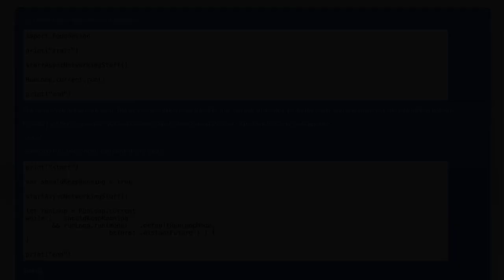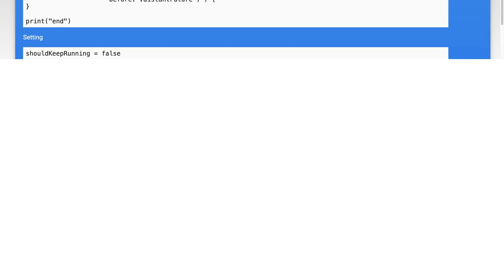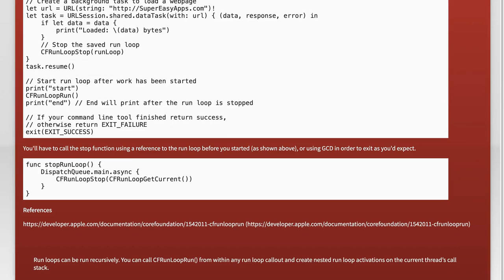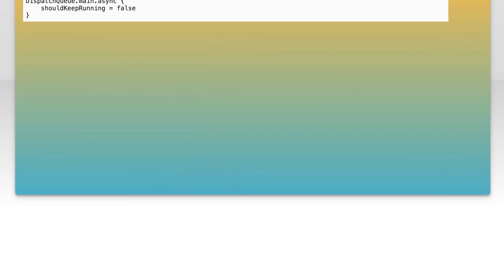How to exit a runloop?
swift: How to exit a runloop?

Related to: swift, swift3